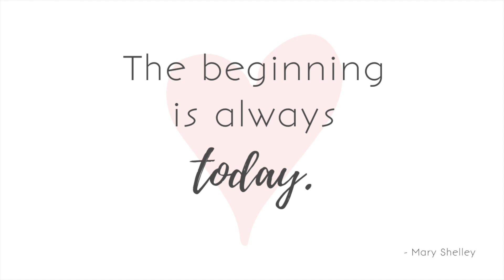Epilogue... [The NaNoWrimo Diaries - Day 30]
One final message for NaNoWriMo 2020. I will forever be grateful to all of you for your amazing support this month. Thank you for being a part of this awesome journey. Love to you all. You are a winner!

If you want to join my HB90 Bootcamp, enrollment is open now.

You can start the series with Book 1, Death’s Awakening for free!

🖤Visit me on Etsy to see my custom 90-Day planner, the HB90 Method. The Q4 Planners are available now! Also, my 2020 Goals Planner is now discounted!

🖤Want to help support me as an author? Grab my new release, The Witch’s Key, now!

Sarra Cannon
3642 Savannah Hwy